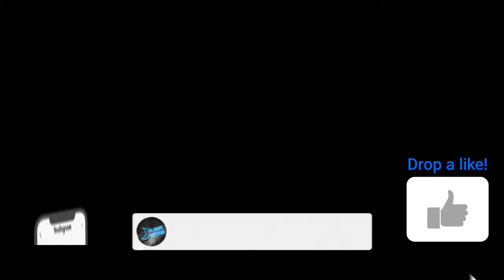ATM Fobb "Freestyle" (Live Performance) | Open Mic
Watch the Live Performance for ATM Fobb "Freestyle"🎬 By. @DoNotDisturbPhl

Check Out "Open Mic" Playlist For More Live Performances!